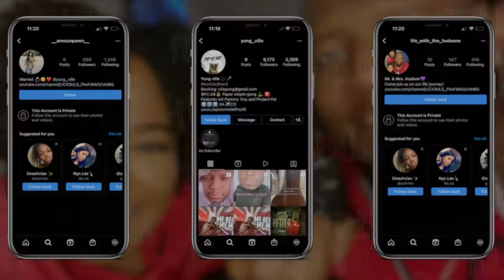TORTILLA SLAP CHALLENGE | WE STARTED FIGHTING | MUST WATCH!!!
WHAT UP HUDSON GANG

TODAY IN THIS VIDEO WE ARE DOING THE TORTILLA CHALLENGE THINGS GETS HEATED BETWEEN  US MAKE SURE TO WATCH THE WHOLE VIDEO NO SKIPS HUDSON GANG THANK YOU HUDSON GANG FOR ALL THE SUPPORT!!

BUT IF YOUR NEW TO THE CHANNEL

IG: YUNG VILLE @YUNG_VILLE

AND MAKE SURE TO TUNE IN TO OUR LATEST CONTENT POSTED DOWN BELOW ⬇️